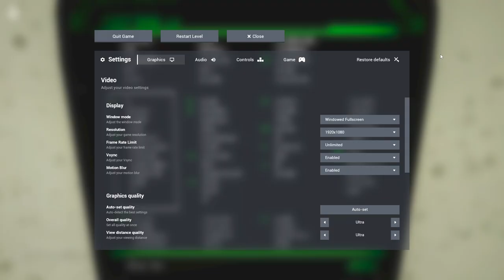Escape the Backrooms: It's Scary Alone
We really thought we could trick ourselves into believing that he wasn't there, or was that part of his plan all along?

Be sure to check out PlexTea's point of view too on his channel!